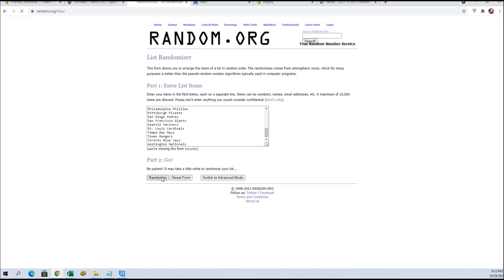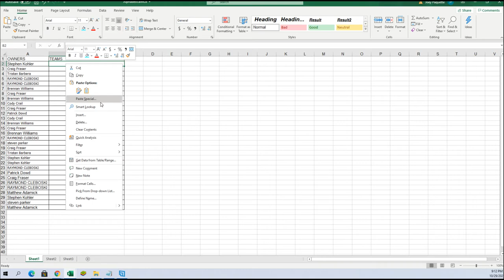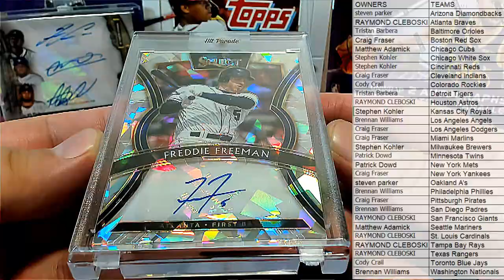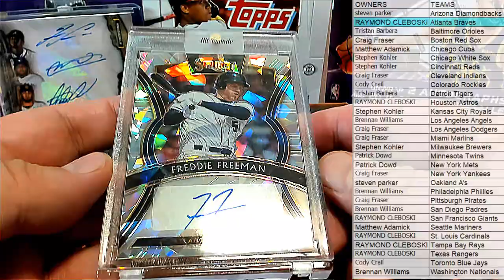BOX ID 21SER35HPLMTD131 PURCHASE 2 TEAMS 2021 Hit Parade Baseball Limited Edition Series 43